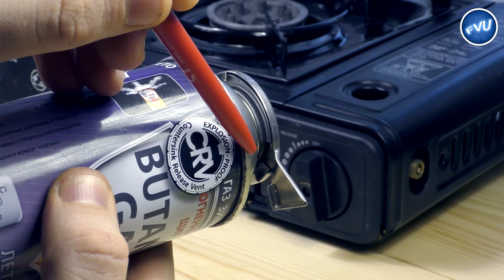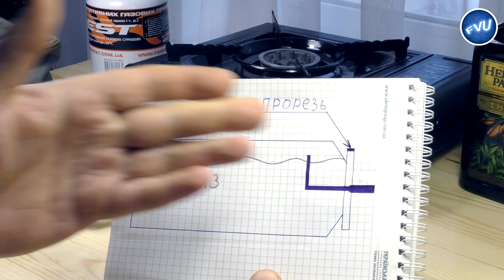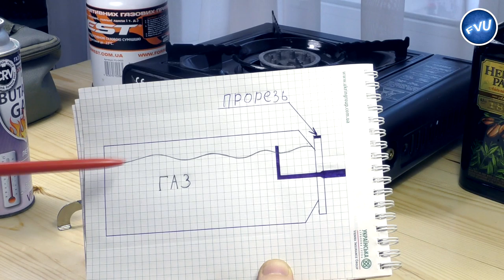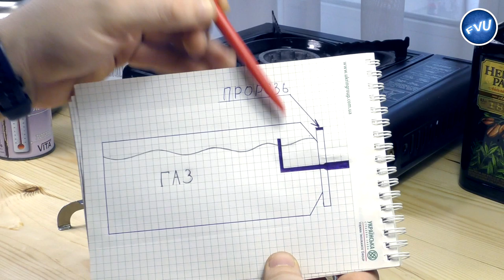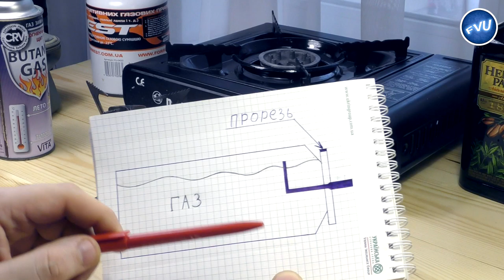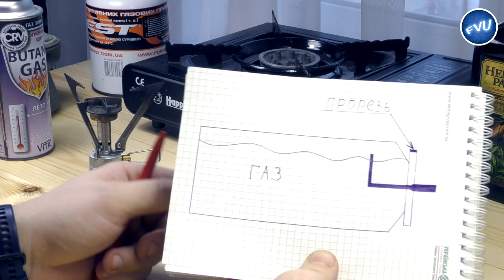СЕКРЕТ ЦАНГОВЫХ БАЛЛОНОВ - ПОЧЕМУ БАЛЛОН "СТРЕЛЯЕТ" ЖИДКИМ ГАЗОМ?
В этом видео речь пойдет о том, почему иногда газовые горелки начинают плеваться жидким газом, горят не стабильно или вообще пускают огненный факел до потолка. Эта проблема касается горелок, которые работают на цанговых баллонах.
📺Также смотрите:
🎬Тематические разделы видео (ПЛЕЙЛИСТЫ):
● рыболовные самоделки
● самые надежные рыболовные узлы
● рыбная кулинария

🆕Новые видео по средам  в 19:00